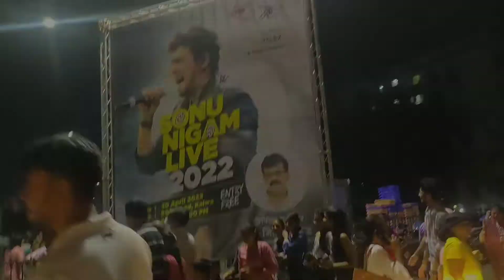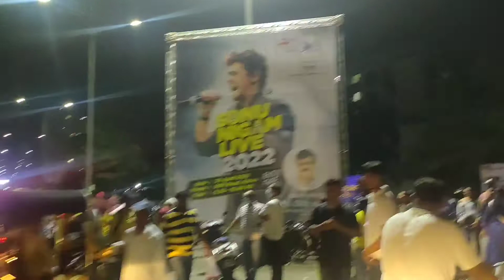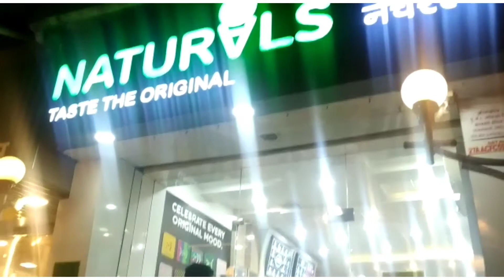Vlog 79| Sonu Nigam Live 2022| Kharegaon | Love For Music 🎶🎵🎶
anvaita_angelicworld is all about us ❤️
Anavita is  a combination of Anagha-Vaibhav-Krishita & angelic world is bcz Krishita is pretty angel arrived in Anagha & Vaibhav's World. Our Life Has Been Completed Bcz Of this angel 😇 She is our Dream Come True 💕.

Introduction Of anvaita_angelicworld

Adv. Anagha Borde Pawar - I am By Profession a Family Lawyer and Family Counselor

Mr. Vaibhav Pawar - He is my Husband is in Service

Ms . krishita Vaibhav Pawar - Our Pretty Duaghter

" anvaita_angelicworld" this Channel is form just for entertainment with Happy Moments We Celebrate with our family & Friends, Motivation Quotes by me, Some Legal advice by me , travel journey , Daily Routine, Spreading Positivity & Many More.

ENJOY THE LIFE WITH FULL OF HAPPINESS.. JUST COLLECT THE MOMENTS OF EVERY OCCASION U MADE IN EVERY DAY ... EVERY BEAT OF YOUR HEART ❤️